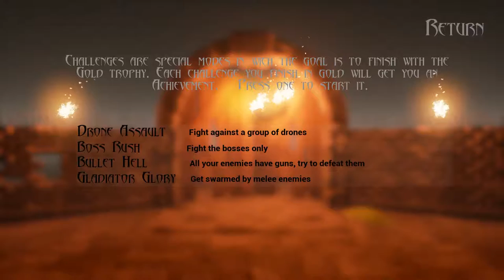Deathwave - Early Access Look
As you can see, the game is in very early stages of development.
Seems alright for a first build, The ideas are there, and it's taking form.
I'll keep an eye on this one to see how it turns out.